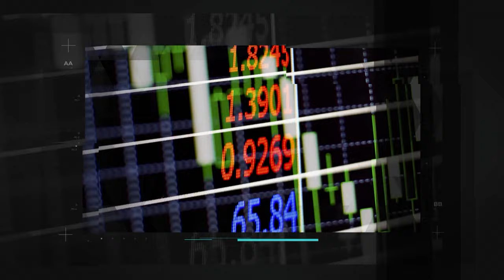A importância do orçamento